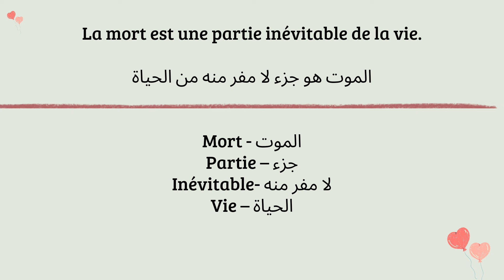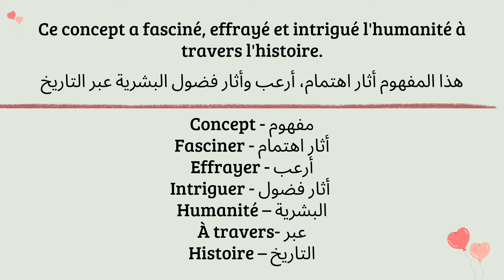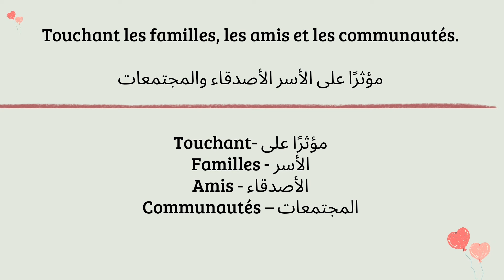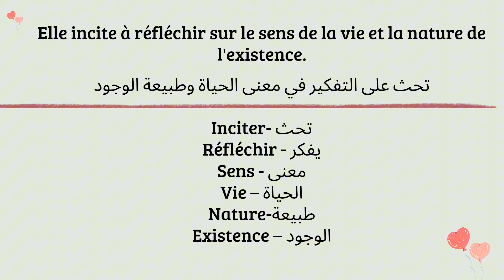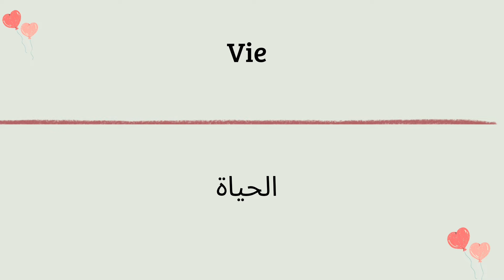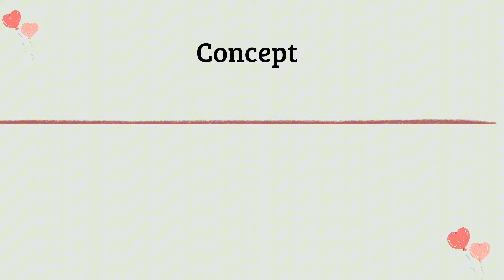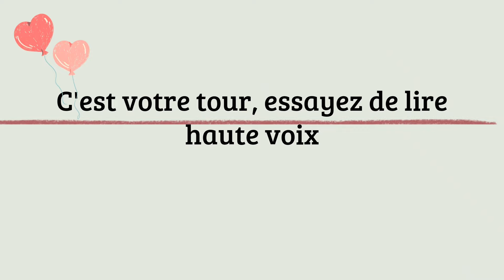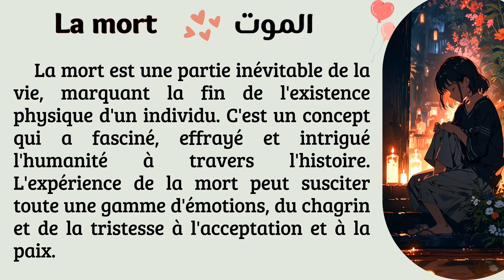Maîtriser le français : Texte en français avec traduction en arabe pour un apprentissage efficace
Bienvenue dans notre chaîne ! ✨

Cette chaîne est dédiée à l'apprentissage du français à travers des textes traduits en arabe.
Que vous soyez débutant ou que vous souhaitiez améliorer vos compétences, nos vidéos sont conçues pour vous aider à maîtriser la langue française de manière efficace et agréable.

 Ce que vous allez apprendre dans cette vidéo :

Texte en français : Lisez un texte soigneusement sélectionné pour enrichir votre vocabulaire et améliorer votre compréhension.
Traduction en arabe : Comprenez chaque phrase grâce à une traduction précise en arabe.
Prononciation : Suivez nos conseils pour améliorer votre prononciation et parler français avec plus de confiance.

Merci de faire partie de cette communauté. Ensemble, nous pouvons accomplir de grandes choses. Continuez à pratiquer, restez motivé, et rappelez-vous qu'apprendre une nouvelle langue ouvre un monde de possibilités.

À la prochaine, bon apprentissage ! 📚✨

La mort
La mort est une partie inévitable de la vie, marquant la fin de l'existence physique d'un individu. C'est un concept qui a fasciné, effrayé et intrigué l'humanité à travers l'histoire. L'expérience de la mort peut susciter toute une gamme d'émotions, du chagrin et de la tristesse à l'acceptation et à la paix.
L'impact de la mort s'étend au-delà de l'individu, affectant les familles, les amis et les communautés. La perte d'un être cher peut être une expérience profonde et transformative, incitant à réfléchir sur le sens de la vie et la nature de l'existence. Elle peut également conduire à une plus grande appréciation du temps que nous avons et des relations que nous chérissons.

Mort - الموت
Partie – جزء
Inévitable- لا مفر منه
Vie – الحياة
Marquer- تمثل
Fin - نهاية
Existence - وجود
Individu - الفرد
Physique – الجسدي
Concept - مفهوم
Fasciner - أثار اهتمام
Effrayer - أرعب
Intriguer - أثار فضول
Humanité – البشرية
À travers- عبر
Histoire – التاريخ
Expérience - تجربة
Mort - الموت
Gamme - مجموعة
Émotions – المشاعر
Chagrin - الحزن
Tristesse - الأسى
Acceptation - التقبل
Paix – السلام
Impact – أثر
Aller au-delà de- يتجاوز
Mort - الموت
Individu - الفرد
Touchant- مؤثرًا على
Familles - الأسر
Amis - الأصدقاء
Communautés – المجتمعات
Perte – فقدان
Un être- أحد ما
Cher - عزيز
Expérience - تجربة
Profonde - عميقة
Transformative – مغيرة
Inciter- تحث
Réfléchir - يفكر
Sens - معنى
Vie – الحياة
Nature-طبيعة
Existence – الوجود
Également- أيضًا
Conduire – تؤدي
Appréciation - تقدير
Temps - الوقت
Relations - العلاقات
Précieuses - الثمينة